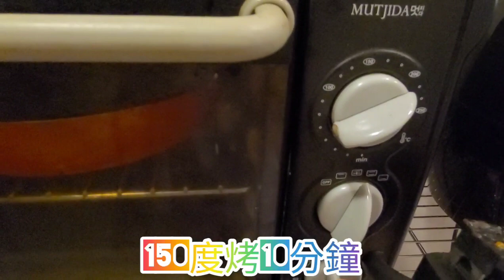簡單易做芝士焗肉醬年糕，適合不吃辣的大人和小朋友